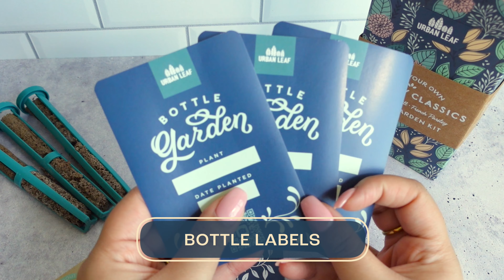Culinary Classics Bottle Garden Kit | by Urban Leaf